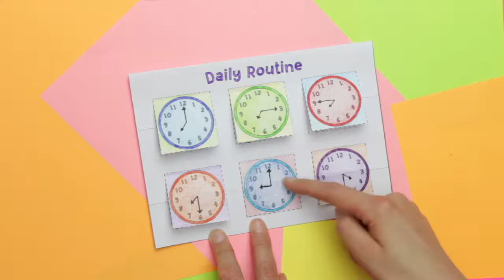Daily Routine Clock Craft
A fun and creative daily routine clock craft for children to practise telling the time and daily routine vocabulary.